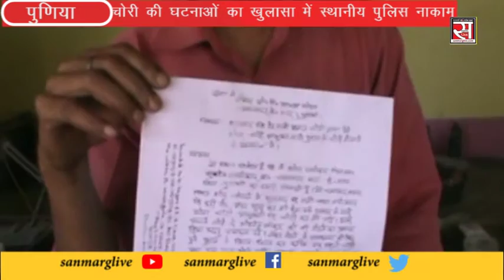स्थानीय पुलिस नाकाम साबित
पुलिस की सुस्त कार्य प्रणाली से स्थानीय बाजार  के व्यापारियों में
आक्रोश व्याप्त है। साथ ही इस बात को लेकर भय बना रहता है कि कहीं किसी
रात उनकी दुकान चोरों के निशाने पर न आ जाए। फिलहाल पुलिस के ऊपर से जनता
का भरोसा उठता जा रहा है। वैसे पुलिस अधिकारी चोरों की शीघ्र गिरफ्तारी
की बात हर बार कहते हैं। बावजूद इसके अब तक चोर पुलिस गिरफ्त से बाहर
हैं।गौरतलब है कि 04 जनवरी की तारीख को चोर स्थानीय बाजार चंपानगर के सोनू
ज्वैलर्स में घुसकर लाखों के सामान उङा ले गए।अभी पुलिस ज्वैलर्स दुकान
की चोरी की घटना को लेकर हाथ पांव मार रही थी कि इसी बीच 2 फरवरी  की रातचोरों ने ओपी क्षेत्र के जगनी पंचायत के सौराहा गांव में बिहार के पूर्व
मंत्री शिवचरण मेहता के यहां से लाखों रुपए के सामान तथा वहीं कटहा गांव
के दो घरों में लगभग डेढ़ लाख रुपए के सामान को लेकर चंपत हो गए।उसी रात
एक किसान के खेत से उसका पम्पसेट भी उङा ले गए।एक ही रात इतनी चोरियों सेगांव में दहशत का माहौल व्याप्त हो गया है। फिलहाल अभी तक पुलिस के हाथकुछ नहीं लगा है।   ज्ञात हो कि 1 वर्ष पूर्व भी बाजार स्थित श्री
ज्वैलर्स तथा सुनील स्वर्णकार के ज्वैलरी दुकान सहित दोनों को मिलाकर
करीब 4-5 लाख रूपए के जेवरात चोरों द्वारा उङा ले गया था। पुलिस आज तक इस
घटना का उद्भेदन नहीं कर पाई है। जब-जब क्षेत्र में चोरी की घटनाएं होती
है तो कुछ दिनों तक पुलिस सक्रियता दिखाती है। इसके बाद पुन: पुराने
ढर्रे पर वापस लौट आती है। इस बाबत जब ओपीध्यक्ष रंजीत कुमार महतो से बात की गई तो उन्होंने बताया कि चोरी की घटनाओं की विवेचना चल रही है। जैसेही कोई सुराग हाथ लगेगा चोर पुलिस गिरफ्त में होंगे।